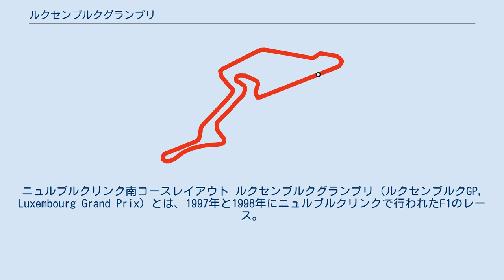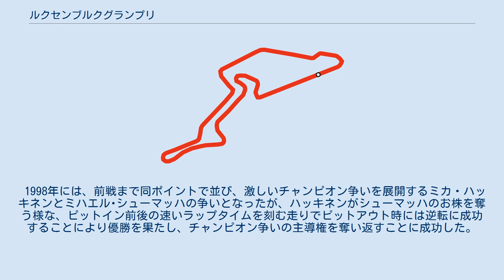ルクセンブルクグランプリ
ニュルブルクリンク南コースレイアウト ルクセンブルクグランプリ（ルクセンブルクGP, Luxembourg Grand Prix）とは、1997年と1998年にニュルブルクリンクで行われたF1のレース。
 F1は、原則として年間1国1開催であるが、人気のある国や収益が見込める国などにおいては同国内で2～3レースが行われる場合がある。
この際、2つめ以降のレースには隣国の名前などを冠することが多く、特にヨーロッパにおいては、ヨーロッパGPの名が冠せられることが多い。
 ニュルブルクリンクでのグランプリは、ミハエル・シューマッハのワールドチャンピオン獲得によるドイツでのF1人気の高まりを受けて、1995年,1996年にヨーロッパGPとして実施されたが、1997年は既にヘレス・サーキットにおいてヨーロッパGPが実施されることとなっていた為、ドイツの隣国であるルクセンブルクの名が冠せられることとなった。
 1997年には、ミカ・ハッキネンがF1参戦97戦目にして初のポールポジションを獲得し、翌年以降に度々見せる力強い走りでレースをリードしたが、エンジントラブルによりリタイアした為、ジャック・ヴィルヌーヴが逆転優勝を飾っている。
（これがヴィルヌーヴの最後の優勝となった。）また、レース開始早々にはミハエル・シューマッハが実弟のラルフ・シューマッハに追突されるアクシデントもあった。
 1998年には、前戦まで同ポイントで並び、激しいチャンピオン争いを展開するミカ・ハッキネンとミハエル･シューマッハの争いとなったが、ハッキネンがシューマッハのお株を奪う様な、ピットイン前後の速いラップタイムを刻む走りでピットアウト時には逆転に成功することにより優勝を果たし、チャンピオン争いの主導権を奪い返すことに成功した。
 各レースの結果は下記の通り。